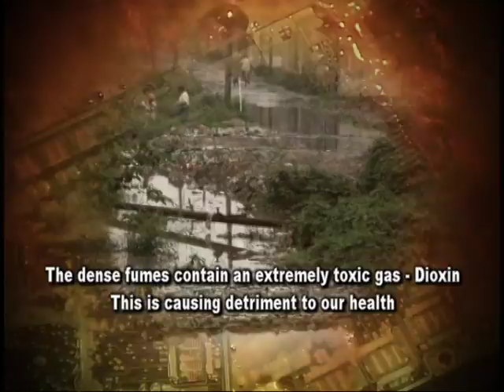Introduction of SDTI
Super Dragon Technology Co., Ltd., was founded in September 1996. Following the experience accumulated for more than a decade of its affiliate, Chang Pwu Industrial Co., Ltd., in waste disposal, plus more than 4 years technical development with the assistance of Energy & Resources Laboratory, Industrial Technical Research Institute, it has built own capacity in recycle and resource treatment of hazard waste. In addition, the Company also procured most advance techniques and equipment from Germany and Japan. Now, Super Dragon becomes the leading and most sizable, specialized electronic waste recycle plant and is providing total solution for industrial waste removal and disposal services for electronics, semiconductor, optoelectronic and PCB industries, helping them in solving environment problem, while they are endeavoring in industrial upgrading. This resulted in a Win-Win outcome.

    In addition, Super Dragon also set up a subsidiary, Super Dragon Environmental Technology (Zuzhou) Co., Ltd. in Suzhou Singapore Technological Industrial Park in Jiansu Province, China in May 2005 and in October 2005, it has obtained Hazardous Waste Operating License from Jiangsu Provincial government, and the subsidiary is presently providing quality and convenient environmental protection services for Taiwan electronic firms' subsidiary in China. It is expected to greatly promote the handling and recycling skill of electronic waste disposal in China and minimize the impact on environment.